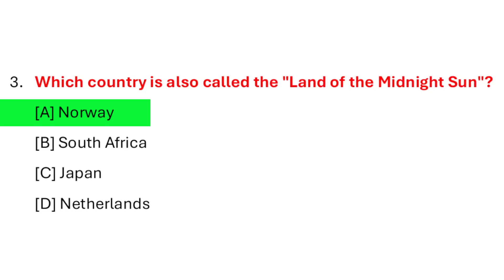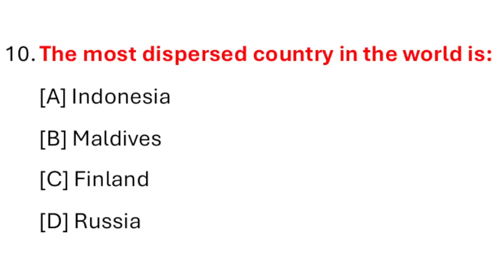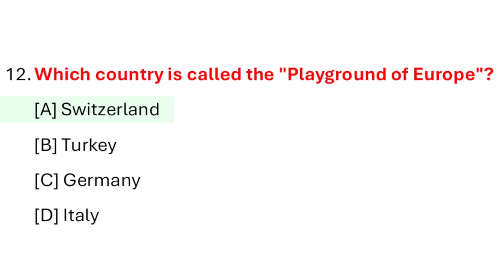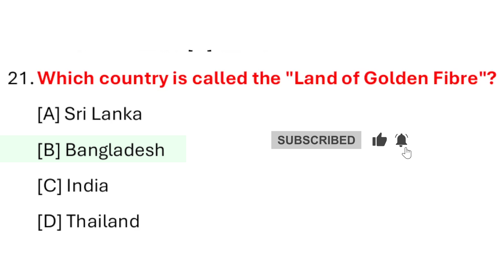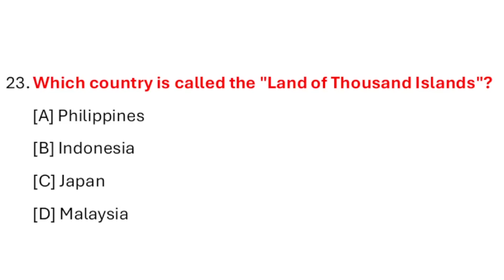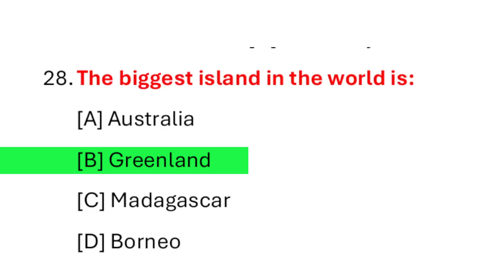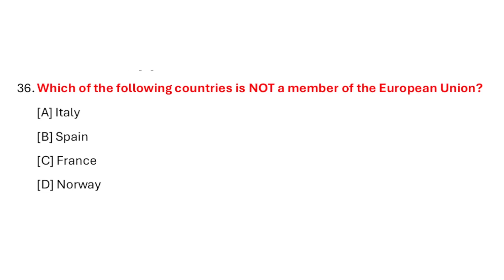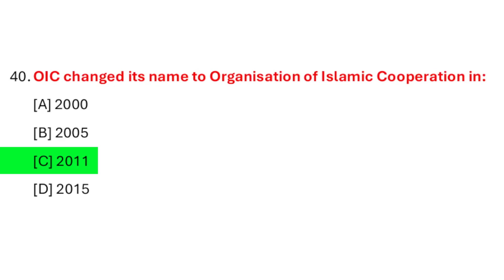Top 40 GK & GS Questions with Answers for RRB NTPC & All Exams 2025 | Important MCQs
Top 40 General Knowledge (GK) and General Science (GS) MCQs specially designed for RRB NTPC, Group D, SSC, Railway, and other exams in 2025.